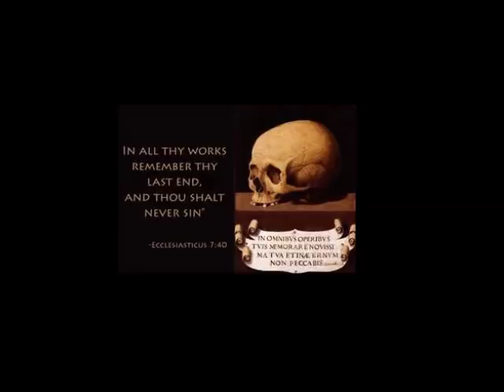The Fewness of the Saved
First Sunday of Lent.. During Lent, the spiritual battle is clearly meant to be more intense. Contemplate thy own mortality in the light of truth. Each will die and be judged – and there are only two eternal possibilities.  & remember to say 3 Hail Marys for the priest